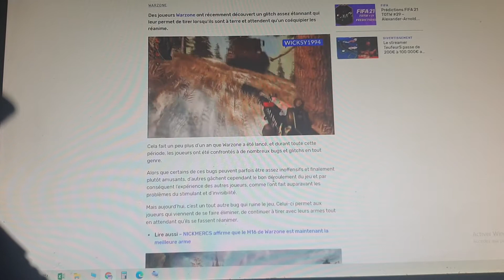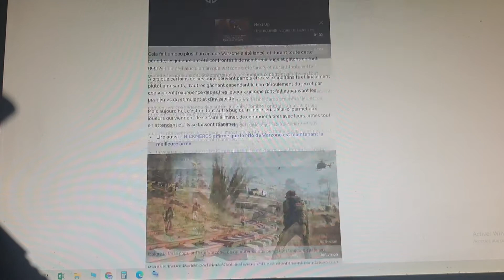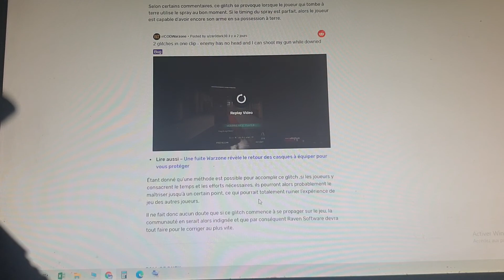un surprenant glitch warzone permet de tirer tout en étant à terre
Nous allons parler du nouveau glitch sur Call of Duty warzone  Qui permet de tirer tout en étant à terre